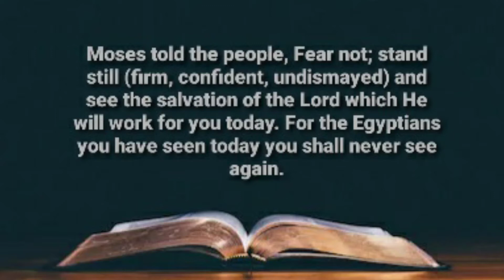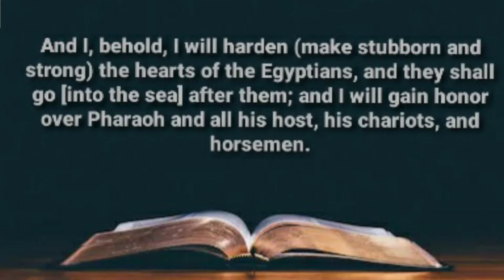Let The Glory of God Arise | Pastor Courtney Morrison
Midday Meditation